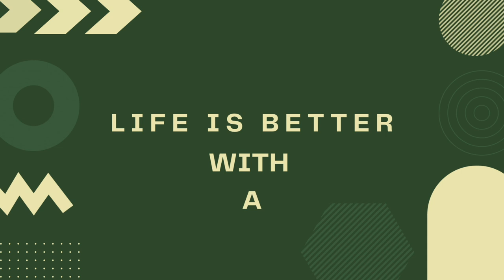Mass Make March Slides - Dedicated to Aunty Mary RIP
I lost my Aunty on 6th March 2023, she was 94 and such a lovely person who helped to raise me during school holidays. This video is dedicated to her.

In the video I am making slides as part of the JJ Mass Make March challenge.

Commenting is also great and I will always reply, even if it takes me a while to reply, please bear with me.

or by searching Dash of Dave on Etsy.